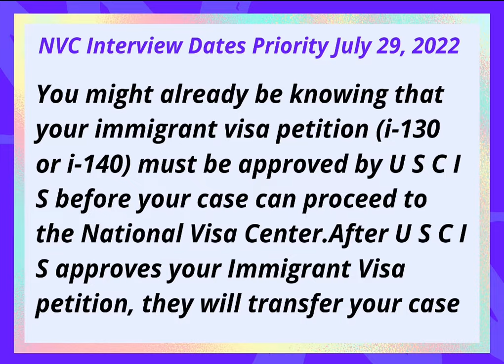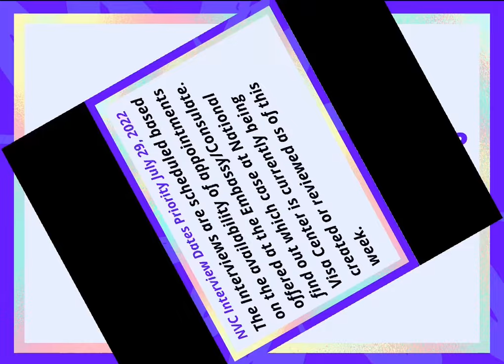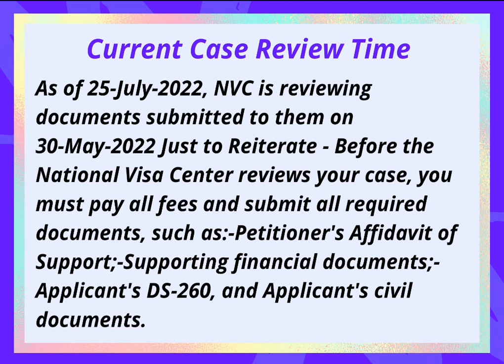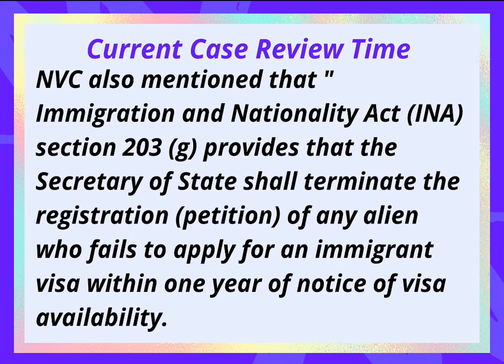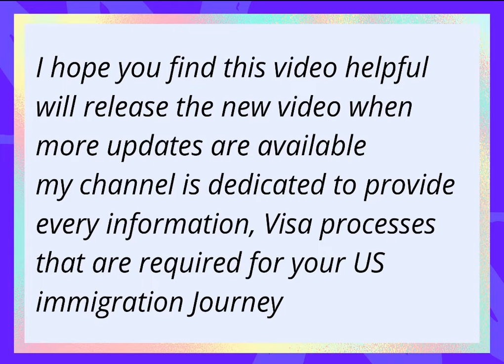NVC Interview Dates July 29 || Case Creation Time | Processing Time | Backlog Report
About Video
       In this video you will see latest information about NVC interview dates priority July 29, 2022 Processing time, Case creation time, Current Case Review Time and backlog report as of July 2022

About Channel
1) immigration
2)Green Card
3)Find Employer
4)Latest visa policies
5)USCIS updates

     If you have any question related to immigration and looking for employer abroad for sponsorship i will guide you helpful ways about how can you reach employer abroad through your skill's and job experience so you can contact me through